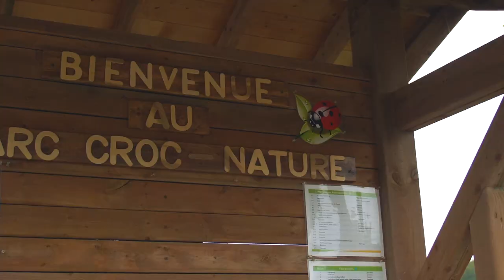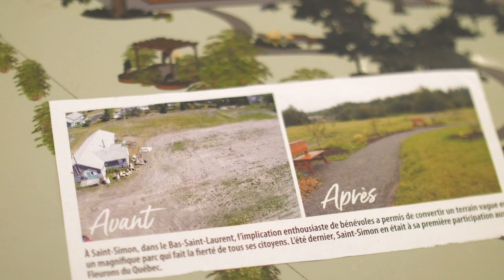Le Parc Croc-Nature : implication citoyenne, végétaux comestibles et saines habitudes de vie!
Créé à l’initiative de La Brigade Verte de Saint-Simon, le parc Croc-Nature est un espace public dans la municipalité de Saint-Simon où toute personne qui le désire peut venir se reposer et cueillir des végétaux comestibles gratuits, les déguster sur place ou les emporter.

Dans le cadre du mois de la saine alimentation, COSMOSS Bas-Saint-Laurent La Table intersectorielle régionale en saines habitudes de vie et Les Saveurs du Bas-Saint-Laurent présentent des initiatives régionales inspirantes à découvrir!